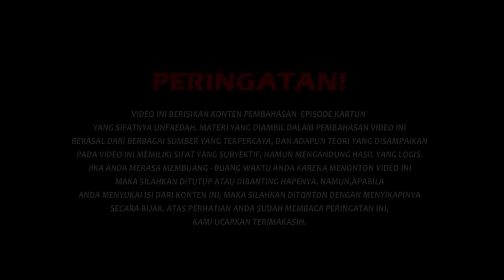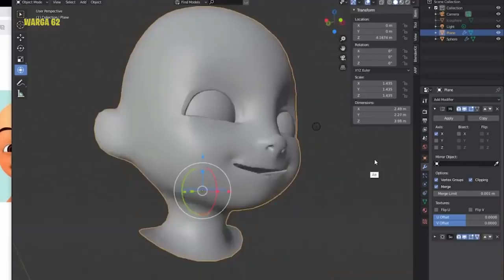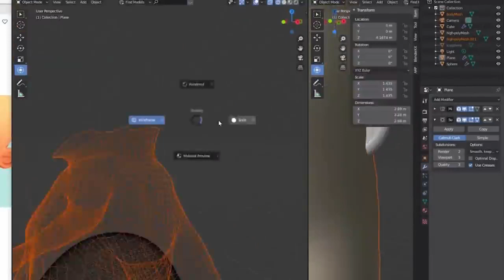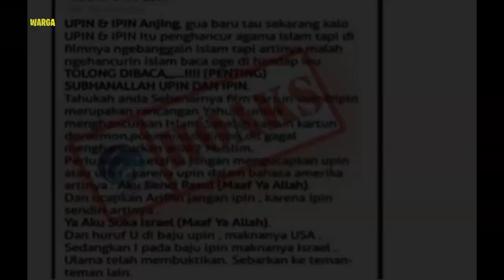7 fakta upin ipin yang belum banyak diketahui orang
upin ipin adalah sebuah animasi anak² yang sangat menghibur dan menedukasi karena animasi upin ipin dibuat seperti kehidupan yang dijalankan. banyak sekali dari serial upin ipin ini dan penonton dan penggemar nya pun beragam mulai anak² sampai orang tua.